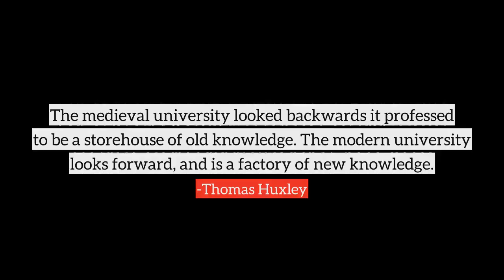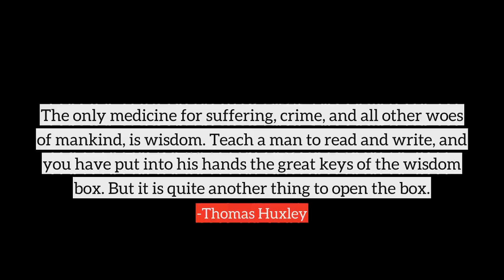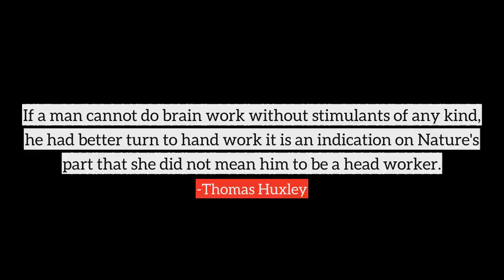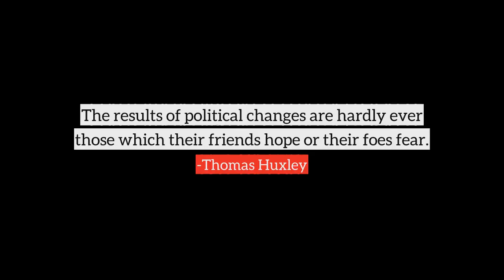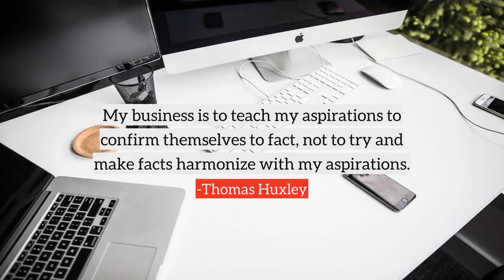Thomas Huxley top Quotes, best quotes from Thomas Huxley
Following are the few quotes from Thomas Huxley, in this video
1) Freedom and order are not incompatible... truth is strength... free discussion is the very life of truth.
2) The great thing in the world is not so much to seek happiness as to earn peace and self-respect.
3) I protest that if some great Power would agree to make me always think what is true and do what is right, on condition of being turned into a sort of clock and would up every morning before I got out of bed, I should instantly close with the offer.
4) Science has fulfilled her function when she has ascertained and enunciated truth.
5) History warns us that it is the customary fate of new truths to begin as heresies and to end as superstitions.
6) The improver of natural knowledge absolutely refuses to acknowledge authority, as such. For him, skepticism is the highest of duties blind faith the one unpardonable sin.
7) Every great advance in natural knowledge has involved the absolute rejection of authority.
8) The struggle for existence holds as much in the intellectual as in the physical world. A theory is a species of thinking, and its right to exist is coextensive with its power of resisting extinction by its rivals.
9) The medieval university looked backwards it professed to be a storehouse of old knowledge. The modern university looks forward, and is a factory of new knowledge.
10) Patience and tenacity are worth more than twice their weight of cleverness.
many more...